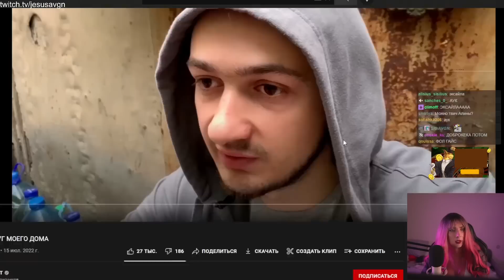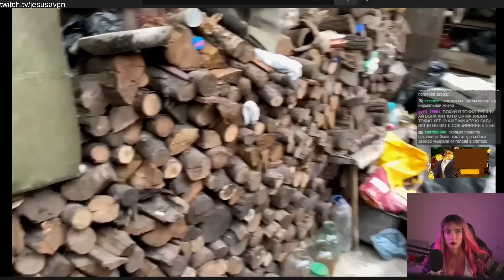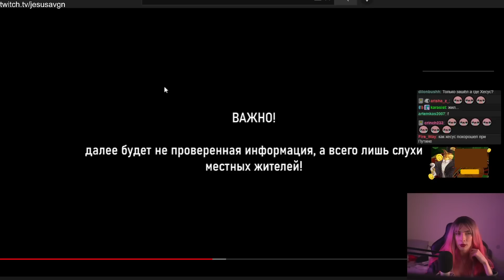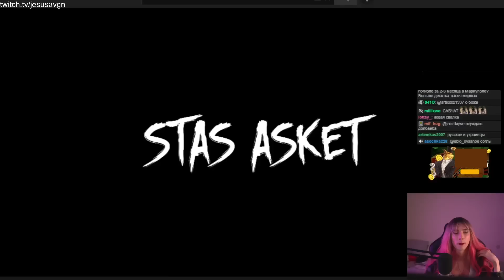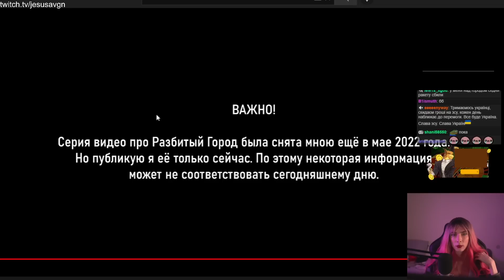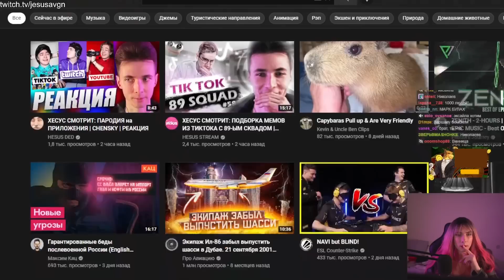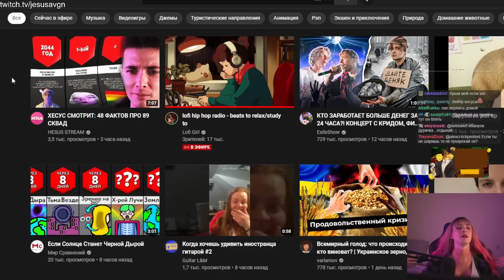ХЕСУСИНЯ: РАЗРУХА ВОКРУГ МОЕГО ДОМА - СТАС АСКЕТ